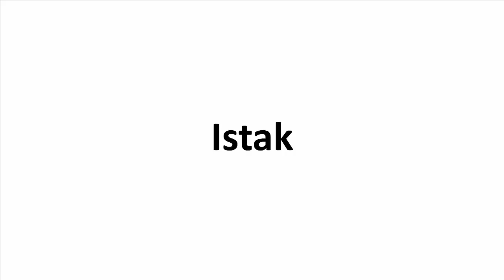Los colores en náhuat - Ne itajtachishka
Tamachtilis Nawi "Ne itajtachishka" - Lección cuatro "Los colores"
Los colores en náhuat - El Salvador

¡Timumachtikan Nawat! - ¡Aprendamos Náhuat!

TIMUMACHTIKAN NAWAT

Voz, Edición y Creación:
Héctor Josué Martínez Flores
El Salvador.